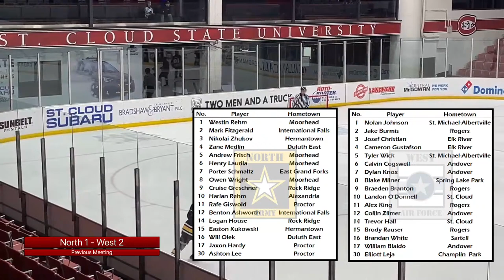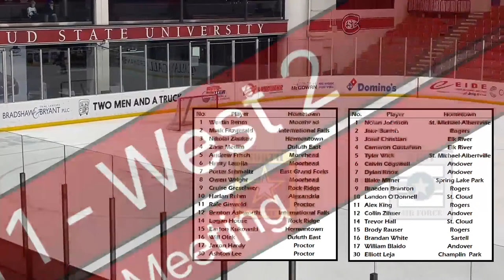2010 Championship - 2024 MN Selects Hockey Festival - North vs West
Live from the Herb Brooks National Hockey Center in St. Cloud, MN!